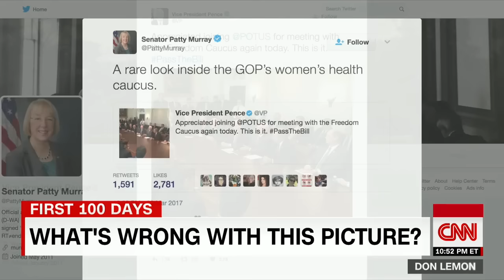GOP photo criticized for lack of women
Democrats, women's groups and liberals seized on a photo Thursday shared by Vice President Mike Pence of a meeting he attended with President Donald Trump and members of the House Freedom Caucus.